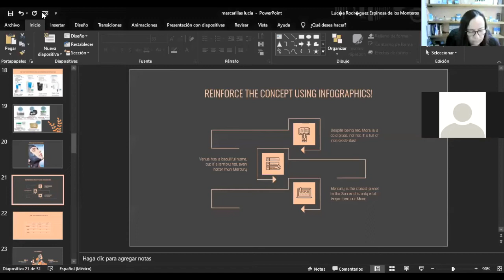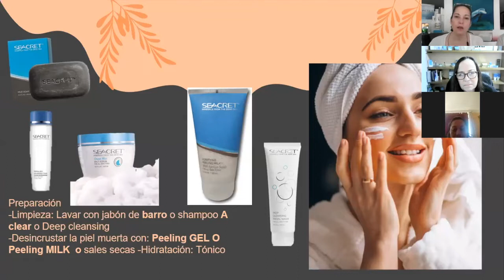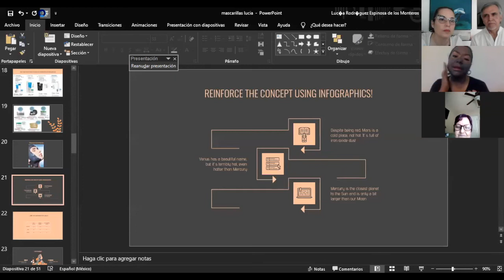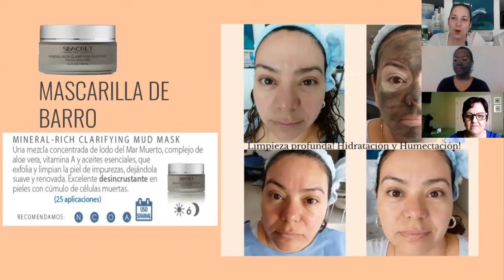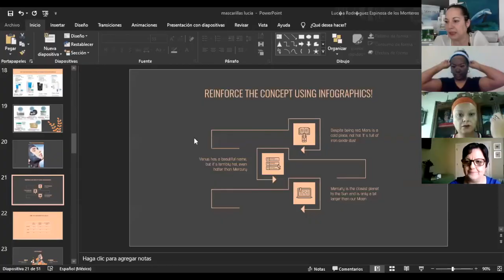La Feria de las mascarillas 1.Protocolo preparación rostro, previo a Mascarillas Seacret Barro.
La feria de las Mascarillas Módulo 3 , Thermal, retiro mascarillas, Scrubbing y testimonios de todas las Mascarillas, incluyendo Línea Roja
En este video vamos a aprender de una manera sencilla las aplicaciones de las Mascarillas de Seacret, como es el protocolo de higiene previo a las mismas.
Estás mascarillas son prácticas, rápidas, divertidas y lo mejor con resultados desde la primer aplicación, hay nanotecnología, activos naturales, muchas formulaciones son libres de químicos y sobre todo super amigables con la piel de toda la familia.
Contamos con garantía de calidad, que está muy bien explicada en la oficina virtual de los agentes que atendemos a los clientes VIP.
te podemos ayudar a tramitar tu membresía de descuentos y promociones para consumidores y si deseas ser agente no dudes en pedirnos la capacitación.
te apoyamos en diversos puntos del país en México y en varios países de todo el mundo y estamos en expansión.
preguntanos, nosotros te asesoramos.
Capacitaciones por cita y capacitaciones fijas cada semana. (Zoom) o (video llamada por cita)

-Nora
CDMX,Querétaro y coordinación de otras ciudades.

Vero
Guadalajara

  Estela
 CDMX- del valle

Lilia
 Zapopan, Jalisco

Caro
Villa Etla Oaxaca

Andrew:
Oaxaca-ciudad

Bere
Estado de México
Entre Satélite y Tlanepantla

Mary
CDMX ZONA ARAGÓN

Ana
Guadalajara

Bety
CDMX- Narvarte

Elvira
Tlanepantla, Estado de México

Lulú
Tepepan-CDMX

Claudia
Guadalajara -Providencia

Joyce
Ciudad de México
Iztacalco

Dra. Noemí
Estado de Mexico
Cuautitlan Izcalli

Gina
col. Agrícola